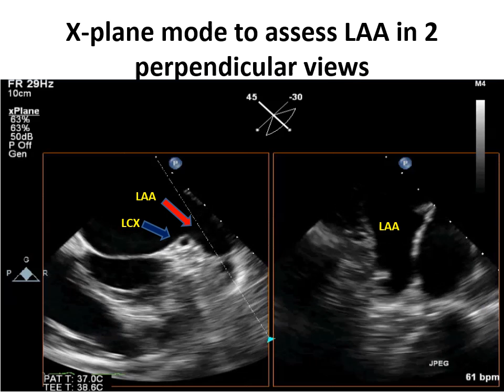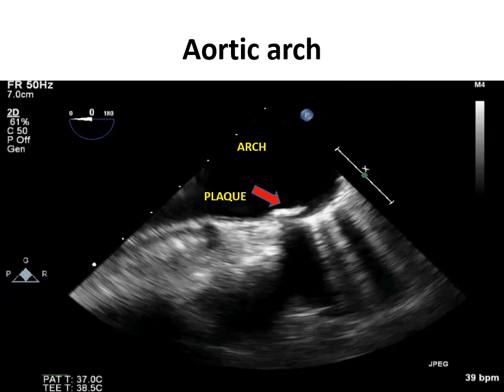Standard Transoesophageal Echocardiography (TEE/TOE) views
Standard transoesophageal echocardiography views